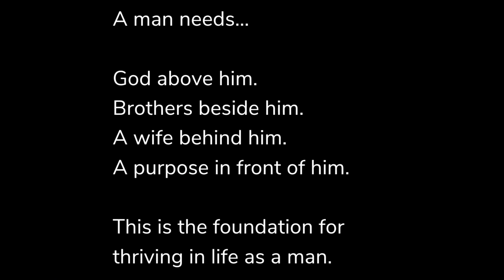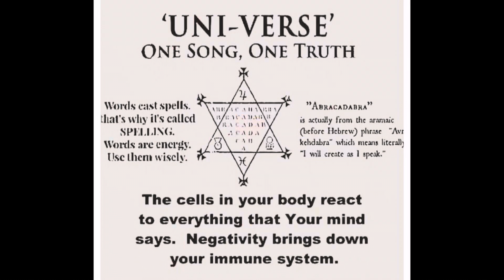Escape the Matrix return to Monke | A cinematic Film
You are meant to be more than a job, you are a limitless boundless individual capable of anything you achieve your mind to. Hopefully this video motivated you to start doing better, and escape this slave programming that has been set upon us by the system, we will all make it brahs.

Train to Failure or Become One

RØDE Wireless Go II Microphone

Gymreapers leather Belt

Leather Straps

Knee Wraps

If you want to support me directly, you can do so through these platforms:

Join the Clen and follow for more gas content! 😎